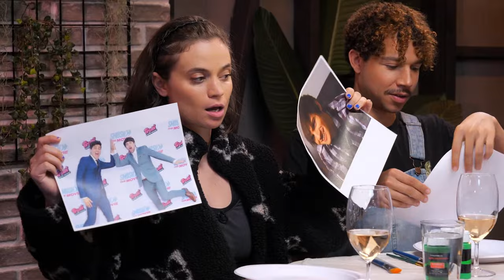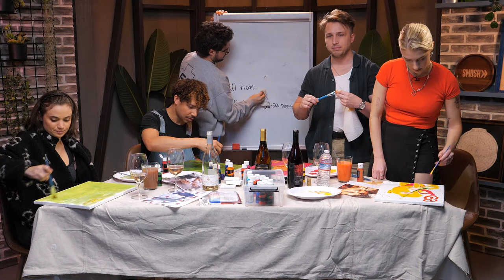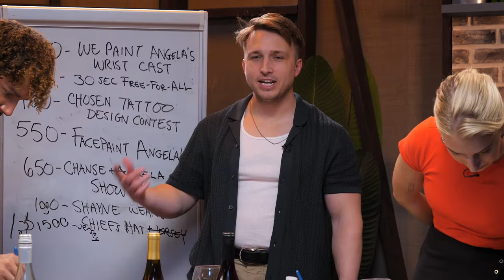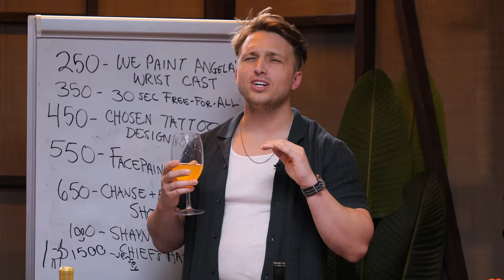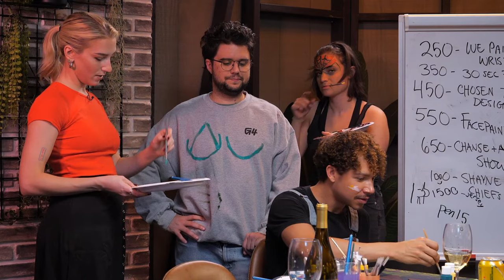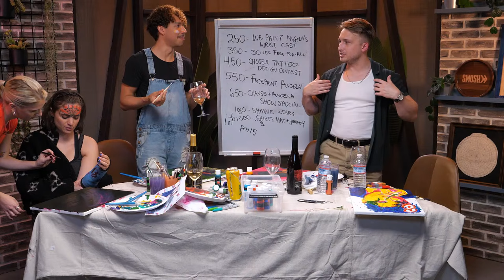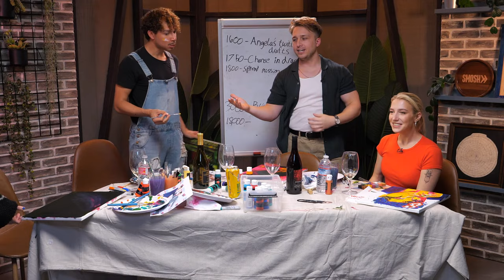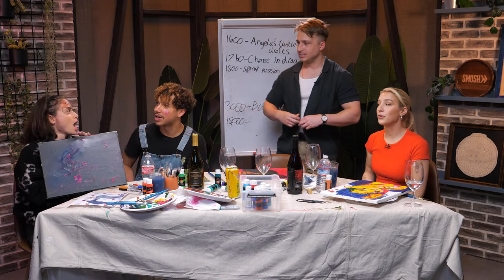Boozy Painting Anthony For His Funeral